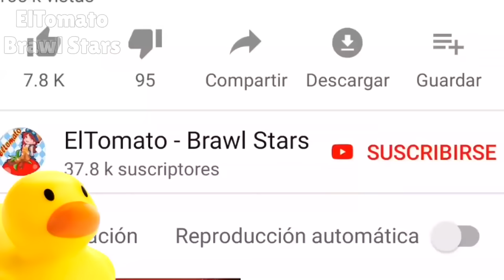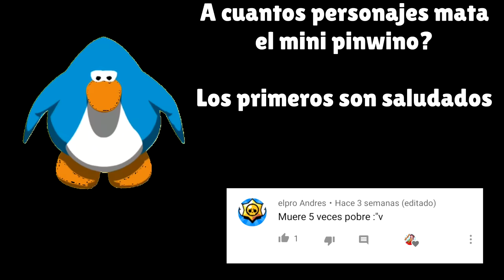MR P.EXE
MR P BRAWL STARS
BRAWL STARS LEGENDARY
ELTOMATO BRAWL STARS
MR P
MR P FUNNY MOMENTS
BRAWL STARS.EXE
MAX MEMES
MR P MEMES